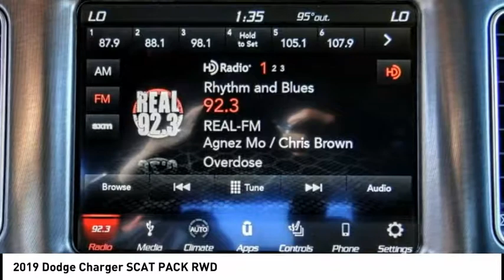2019 Dodge Charger ORANGE COUNTY,VILLA PARK,GARDEN GROVE,ORANGE,FULLERTON K270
2019 Dodge Charger SCAT PACK RWD

1221 S. Auto Center Dr.

MCPEEK'S CDJR OF ANAHEIM PROUDLY SERVING ORANGE COUNTY, VILLA PARK, GARDEN GROVE, ORANGE, FULLERTON, AND SURROUNDING SOUTHERN CALIFORNIA LOCATIONS. THIS F8 GREEN 2019 Dodge CHARGER IS EQUIPPED WITH A 6.4 L, AUTOMATIC TRANSMISSION, AND RECEIVES AN ESTIMATED 15 City/24 Hwy MPG. OR VISIT US AT 1221 S. AUTO CENTER DR. ANAHEIM, CA 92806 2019 Dodge CHARGER SCAT PACK RWD Green 2019 Dodge Charger R/T Scat Pack RWD 8-Speed Automatic SRT HEMI 6.4L V8 MDS Cloth.Recent Arrival! Price includes: $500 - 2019 Retail Consumer Cash **CK1. Exp. 10/01/2018 Stock #: K270 | VIN: 2C3CDXGJXKH527524 | 2019 Dodge Charger Scat Pack RWD TIRE PRESSURE MONITOR SECURITY SYSTEM McPeek's CDJR of Anaheim